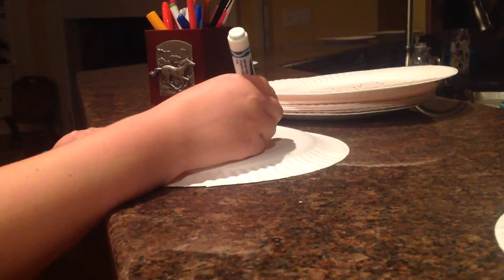My sister draws a picture